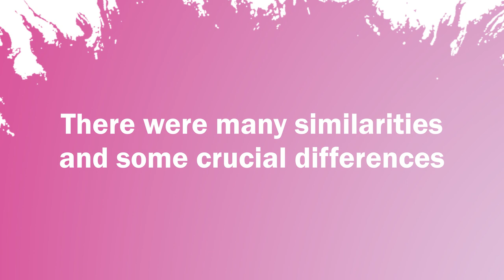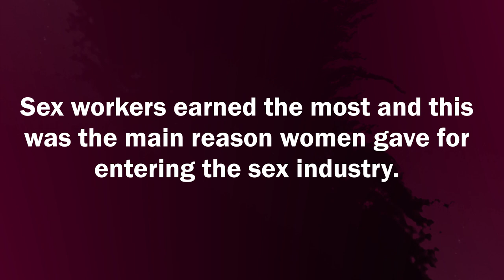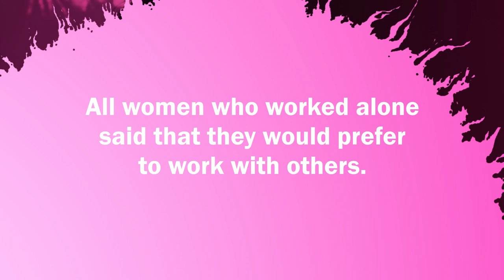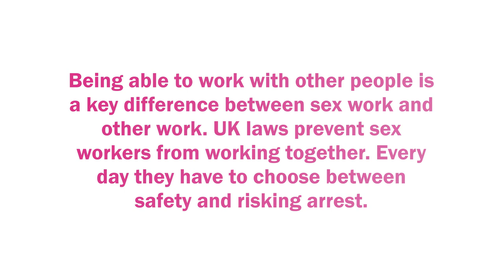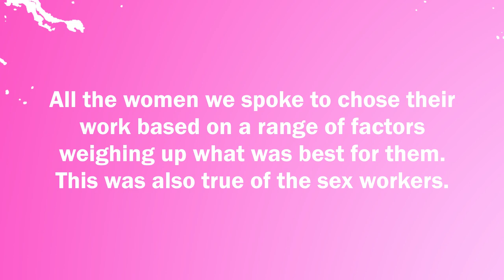'What's a Nice Girl Like You' - more about the research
What Does A Midwife Have In Common With A Sex Worker? More Than You Might Think.

The English Collective of Prostitutes conducted a research report into the reasons why some women turn to the sex industry for work. It compared the industry against that of other jobs disproportionately done by women, and this video breaks down the crucial findings.